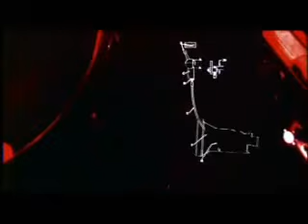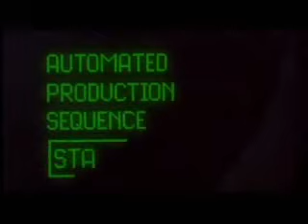Terminator Climax pt 1 of 2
The Terminator is a 1984 science fiction/action film directed and co-written by James Cameron. It features Arnold Schwarzenegger as The Terminator, Linda Hamilton as Sarah Connor and Michael Biehn as Kyle Reese. The film was followed by three sequels. The franchise includes a television series and video games.

The film takes place in 1984, introducing the concept of a "terminator", specifically the titular character (Arnold Schwarzenegger), a seemingly unstoppable cyborg assassin who has been sent back from the year 2029 by a race of artificially intelligent computer-controlled machines bent on the extermination of the human race. The Terminator's mission is to kill Sarah Connor (Linda Hamilton) whose future son, John Connor, leads a resistance against the machines. A human, Kyle Reese (Michael Biehn), is also sent back from the future by John Connor himself to protect her.

In 2008, The Terminator was selected for preservation in the United States National Film Registry by the Library of Congress as being "culturally, historically, or aesthetically significant"